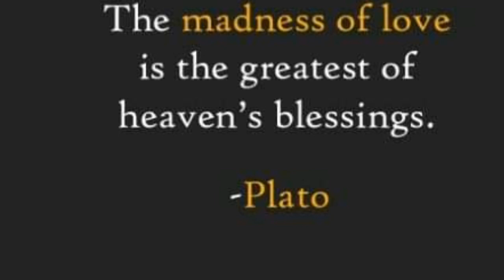Thank you everyone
Thank you for being in my  vlog all your friendship will be treasure forever.
JAS MY WORLD
@Janeth's life
@Gina Italia Vlog